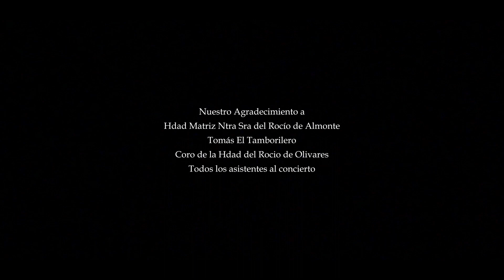Hosanna in Excelsis | Concierto El Rocío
Suena "Hosanna in Excelsis" de D. Óscar Navarro en el concierto ofrecido en el Santuario Nacional de Nuestra Señora del Rocío el pasado 3 de marzo de 2023

Vídeo y audio: Klaro Torres